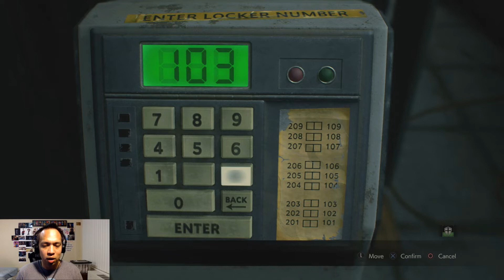Let's Play Resident Evil 2 Remake (Blind) - Part 29 Back to the Clock tower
And once again, he gon give it to ya.